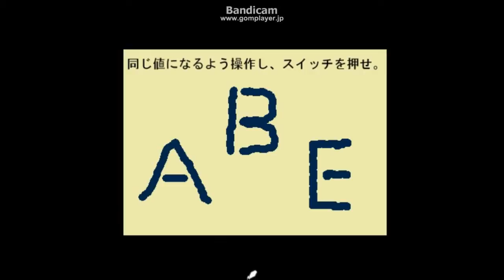８(=^・^=)猫座敷実況プレイ（まめ♪）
今回もしょっぱなからマグレきたぁぁぁぁぁああ!(^^)!ｗｗ
そして白猫たんは。。。